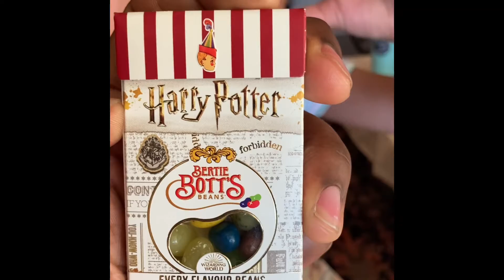Bertie Bott’s Beans: Round 2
We decided to take another round of the Bertie Bott’s Beans. There is something about the mystery of what you are going to get that allowed a few other people to get involved, myself included. How would it turn out? You have to see to find out.